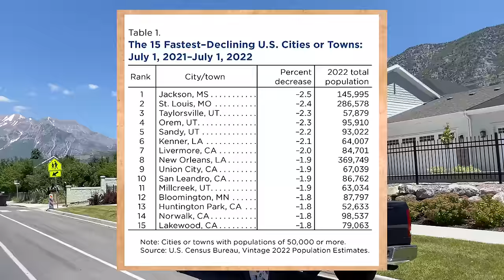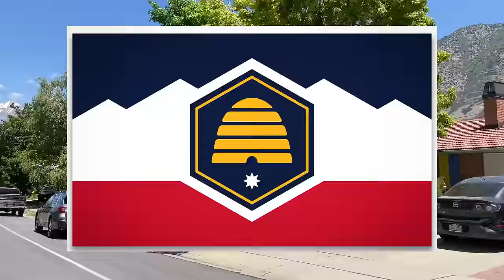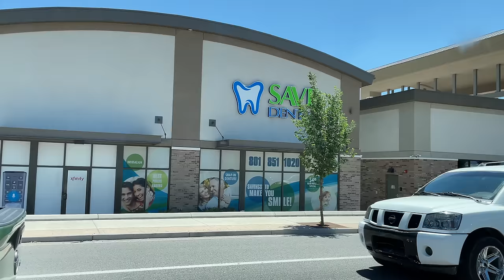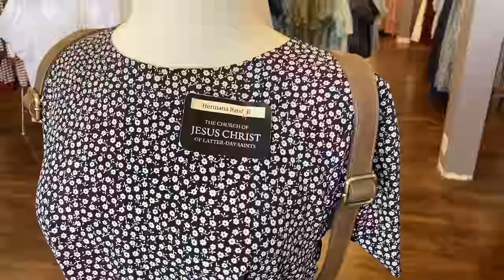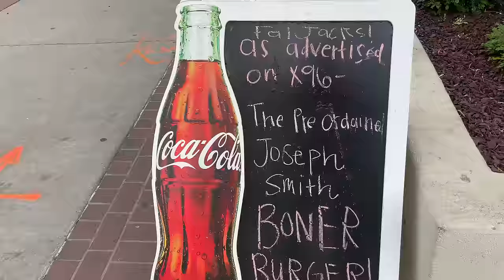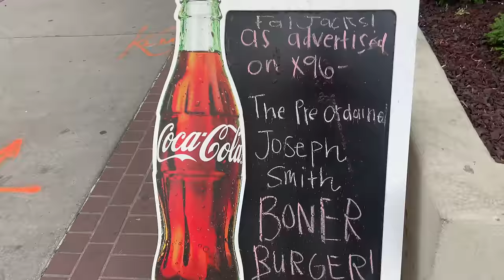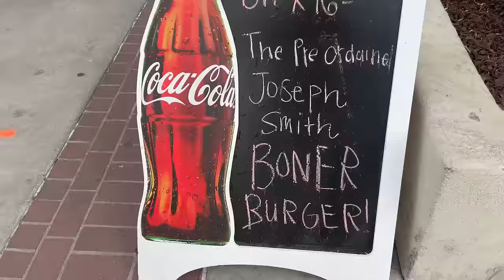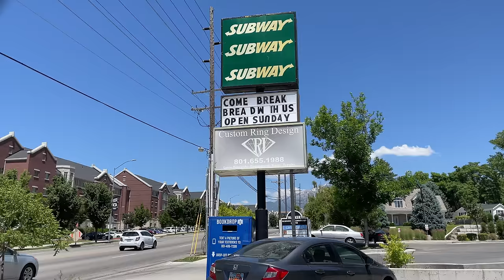I Went To The Mormon Capital Of The World. It Was Very Confusing.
There is some CRAZY stuff going on in the Utah area regarding the LDS church. The Mormons are going through an interesting time!

I drove around Utah for a week looking into what was happening here.